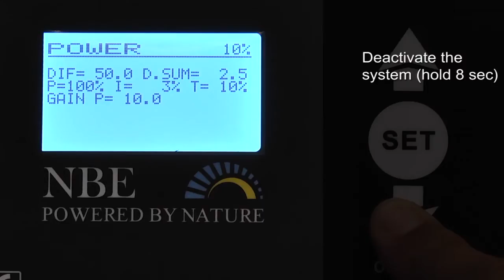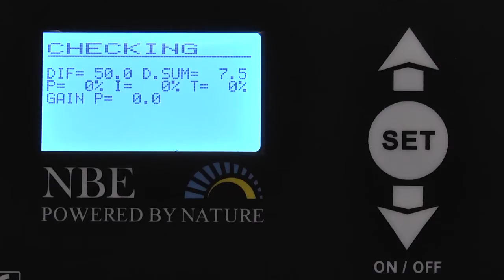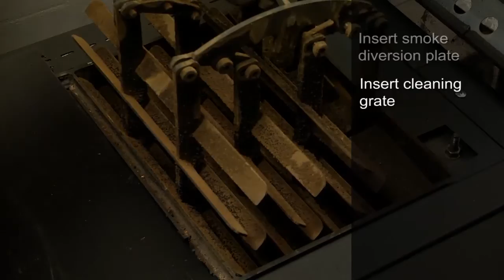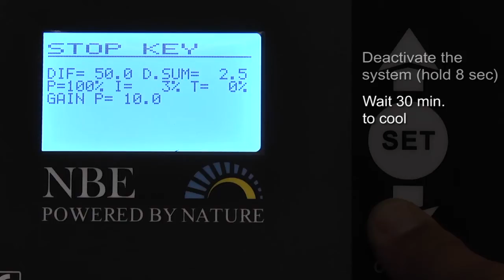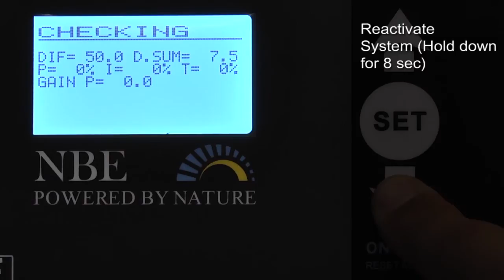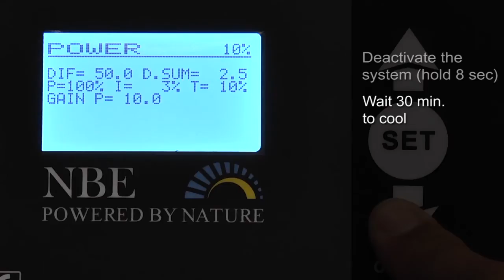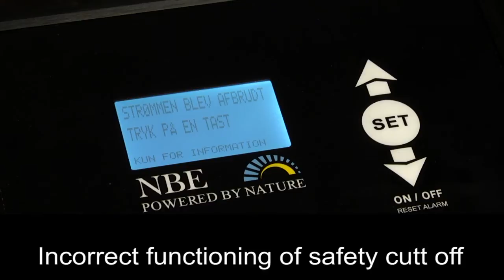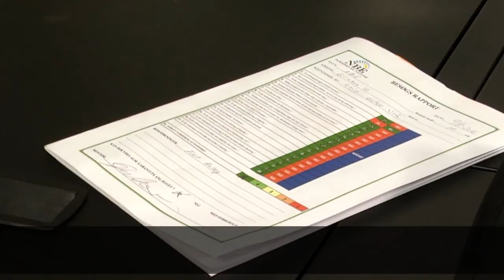Installation all_1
Video tutorial compilation for NBE, OPOP, Scotte, or Kedel wood pellet boiler system.

Includes How to:

01 'Quick Clean' your burner
02 Full Maintenance Cleaning
03 Changing Photosenor
04 Replacing the Igniter
07 Flame Types
08 Installation Checklist